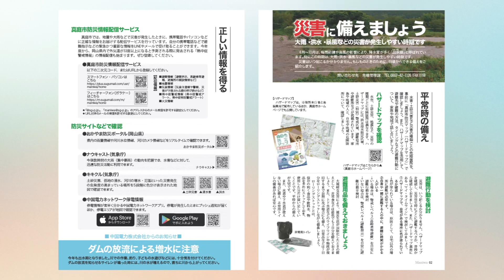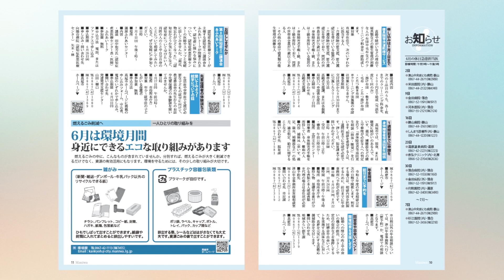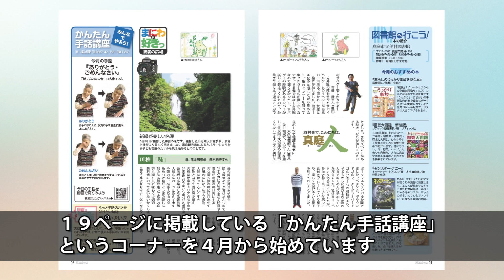2024 06 17見てミテ広報まにわ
真庭市秘書広報課の職員と一緒に広報まにわの内容をご紹介します。